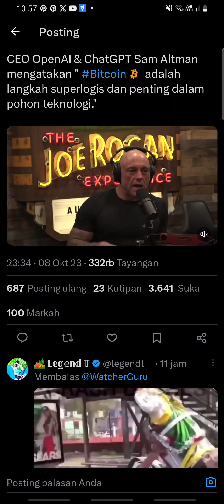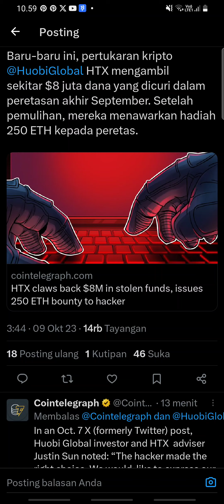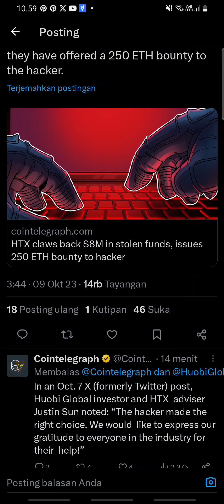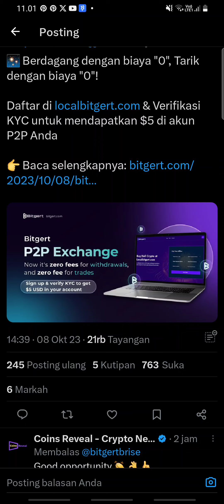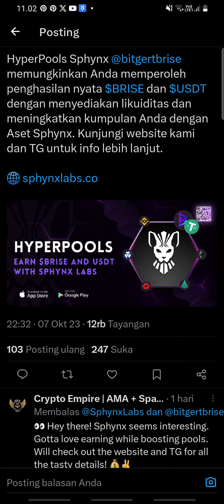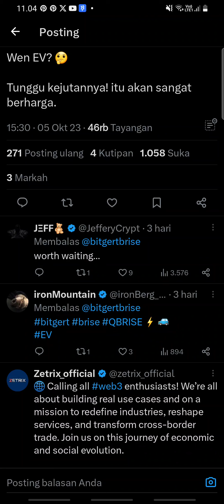FIX, 269.038.415.777.966 BITGERT BRISE🚨😱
CoinEx - Pertukaran Aset Kripto Spot & Future Global

Dari rilis produk hingga jumlah pemegang, blockchain Bitgert sangat mengesankan, dan itulah mengapa ia tumbuh secara eksponensial hari ini dibandingkan dengan semua proyek cryptocurrency yang bersaing. Baca lebih lanjut di bawah tentang blockchain Bitgert dan mengapa kemungkinan akan terus tumbuh secara eksponensial bahkan ke depan.

Peluncuran Bitgert BRC20 telah menjadi salah satu pemicu terbesar pertumbuhan eksponensial saat ini. Ada beberapa hal yang membuat rantai Bitgert unik dan menarik bagi pengguna dan investor blockchain. Salah satunya adalah transaksi tanpa biaya gas, yang ditawarkan oleh blockchain Bitgert. Ini adalah rantai tanpa gas pertama, yang telah mengatasi masalah terbesar dari biaya gas yang mahal.